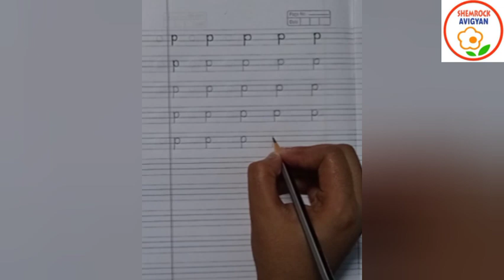ShemLessons (My Practice Book-44; English)